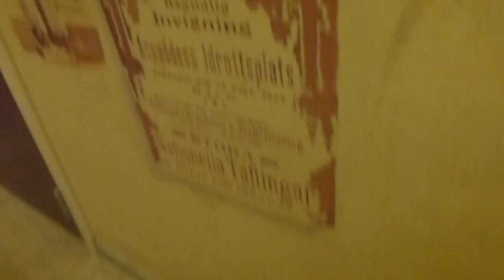Old ASEA Elevator @ Sverkersgatan 1